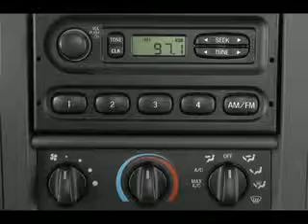Used 2003 Ford F-250 White Lake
Type: used
Year: 2003
Make: Ford
Model: F-250